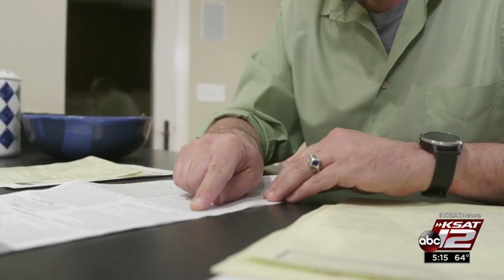Should I buy extended warranty for my vehicle?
An extended warranty may give you peace of mind, but Consumer Reports has found that buyers aren’t always going to see a return on that investment.